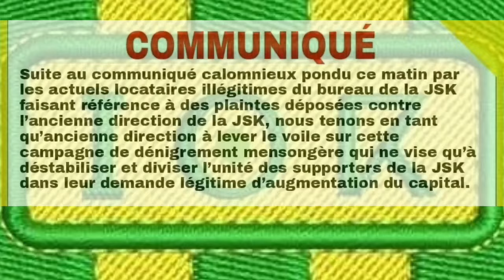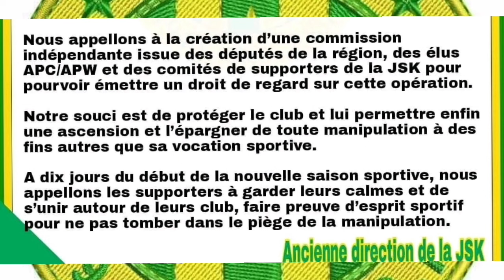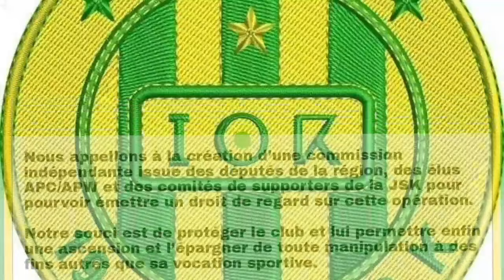Guerre des Communiqués ⚽ Communiqué 2⃣ de l'ancienne direction de la JS Kabylie 🏟